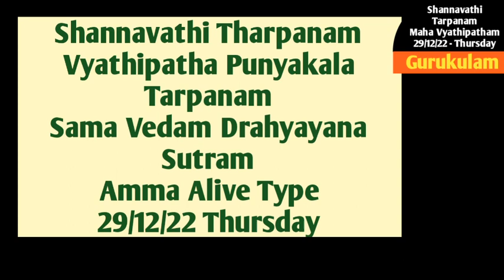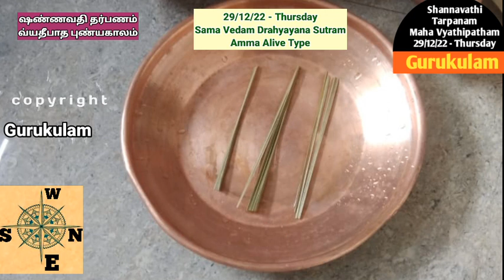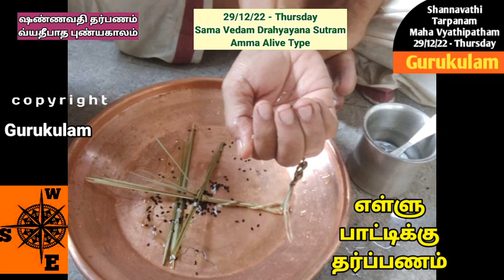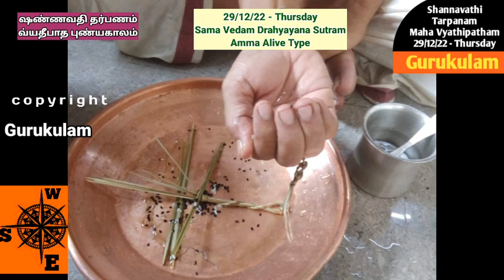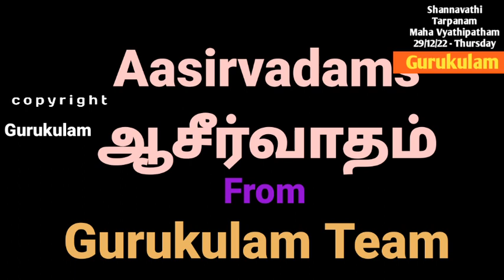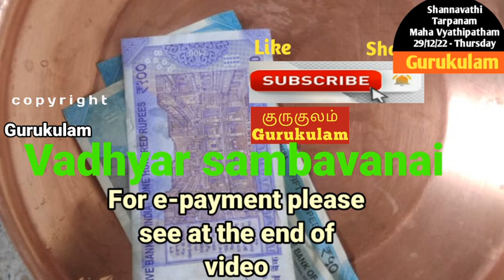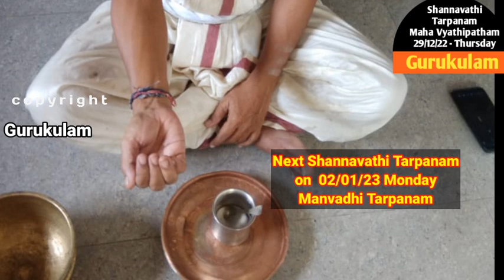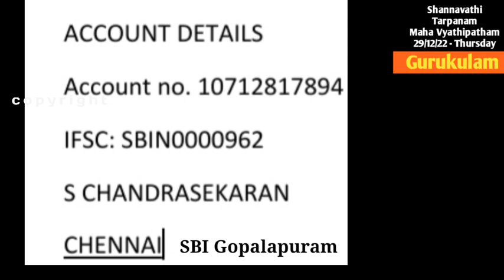Shannavathi Tarpanam Maha Vyathipadha Punyakala Sama Vedam Drahyayana Sutram Amma Alive 29/12/22 Thu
Shannavathi Tharpanam (96 Tarpanam in a Year) Vyathipadha puniyakala tharpanam  on 29/12/22 Thursday. This is called Maha Vyathipadha Punyakalam as this vyathipadham come in Dhanur masa.  Those who are belonging to Sama vedam Drahyayana Sutram   and whose mother is Alive can follow this video.
2. Yajur Vedam Bodhayana Sutram (2 Types)
Net Tr:
S. chandrasekaran
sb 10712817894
IFSC: SBIN0000962
SBI GOPALAPURAM
Aasirvadams.
Sri gurubyonamaha.
Gurukulam Chandrasekaran.